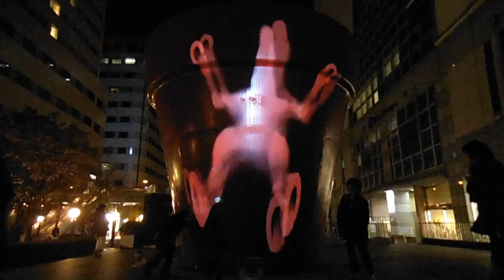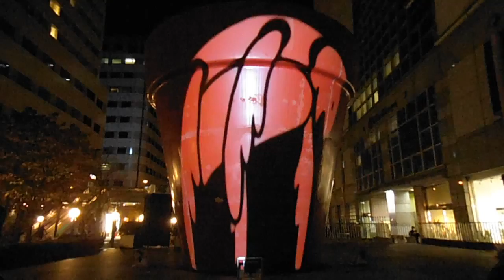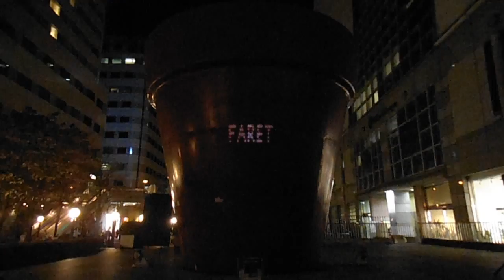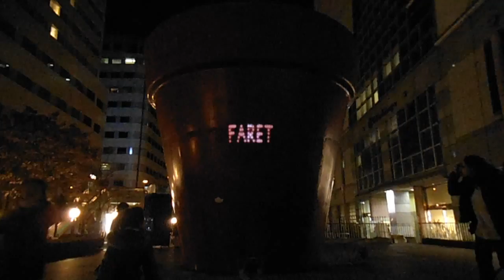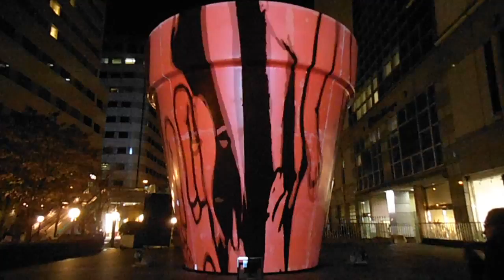DSCF9821ファーレ立川プロジェクションマッピング20141115 06of13